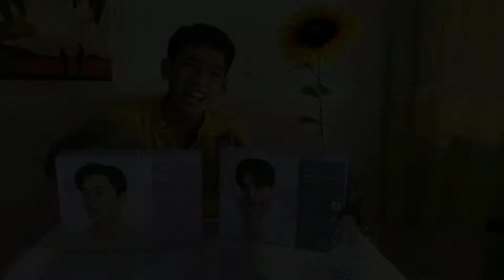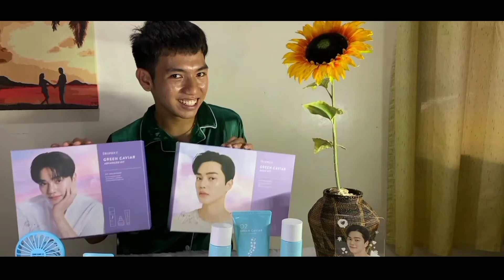Unboxing Deoproce Green Cavier + Product Demo + Product Review and achieve Song Kang look!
Hello, Navees! This is my first vlog and I hope you'll like it. :)

Credits:
Title: Happy New Year
Artist: Nekzlo
Length: 02:39